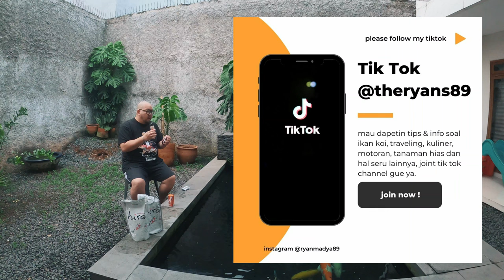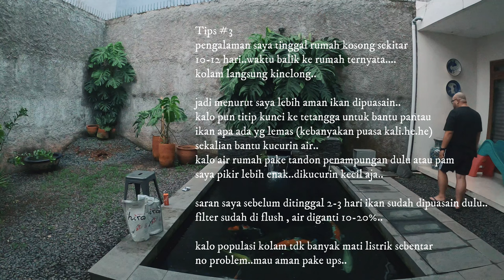Lebaran 2023 Nongkrong Di Kolam Ikan Koi & Berbagi Tips, Santai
THE RYANS.
selamat bersenang senang, assalamualaikum!
486
Koi89